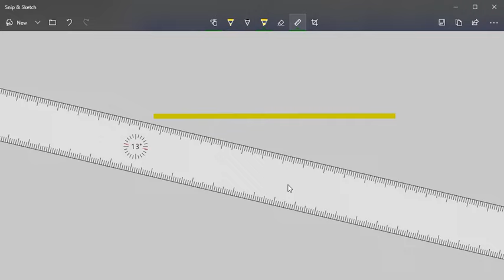Snip & Sketch, How to Rotate Ruler in Windows 10